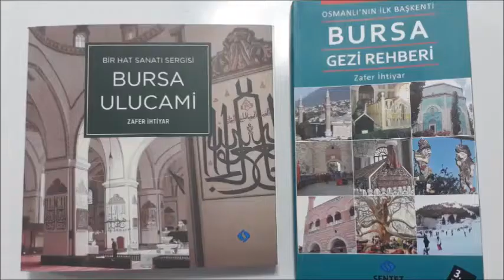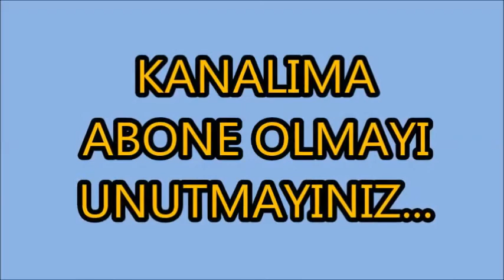Kamil Koç'un Mezarı - Bursa Emir Sultan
Bursa Emir Sultan mezarlığında tarihi bir Akdeniz Servi ağacı arkasında yer alan Kamil Koç otobüs firmasının kurucusunun mezarı...